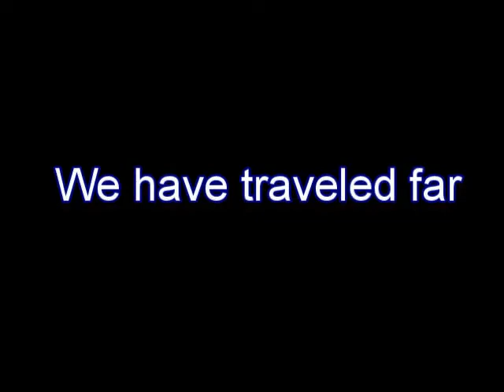Speech and Debate Trailer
Well, this is a trailer for our Speech and Debate Team. It pretty much summed up the season. I made it before the last few tournaments, but it still got a lot of the awesomeness in it.